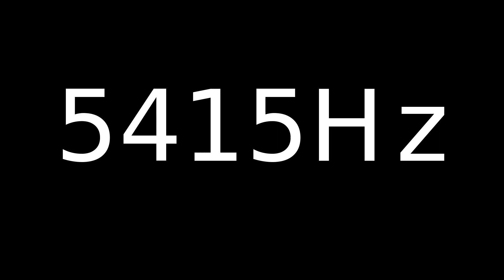Speaker Sound Test 5415Hz